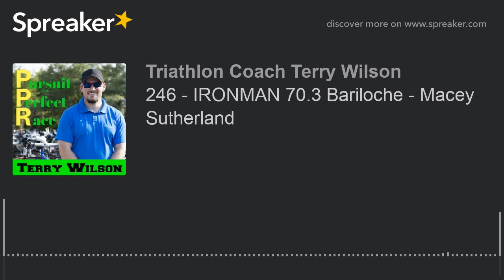246 - IRONMAN 70.3 Bariloche - Macey Sutherland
This episode is filled with so many laughs and great insight about a wonderful race down in Argentina. Macey Sutherland comes on the show to tell her story about her race and mentions some of the highlights and lowlights of this race.  An obvious highlight is the chocolate in the city that you finish in.  Another one that not many know about is this is a smaller race and even with split transitions, the race starts at 10:00AM.  So, for those who like to sleep in, you get to get your beauty rest.  Thank you Macey for coming on the show, I look forward to following you.  Enjoy your new bike.
Enjoy the show. To see pictures from their race, go
Weather that day: 42-79
Water:  COLD
Age Group:  M40-44
Height:   5’7”
Weight:  117lbs
Calories per hour: 250
PSI for this course:  100
Depth of Wheels: 808
Bike Elevation Gain: 4198ft
Run Elevation Gain: 729ft
Swim:  38:13
T1: 7:49
Bike:   3:32:48
T2:  5:05
Run:  2:19:38
Total Race Time:  6:49:32
Gender Rank:  35
Division Rank: 3
Overall Rank:  293